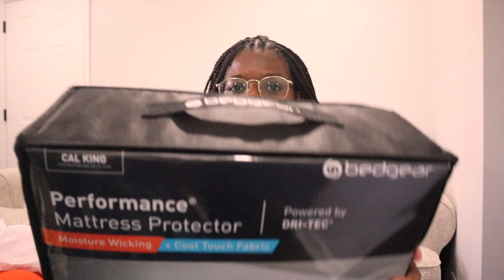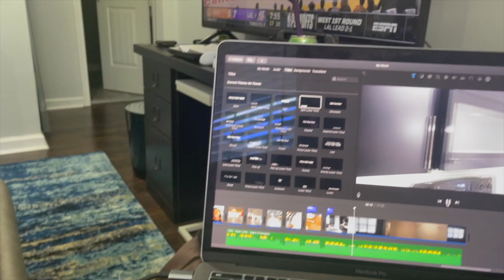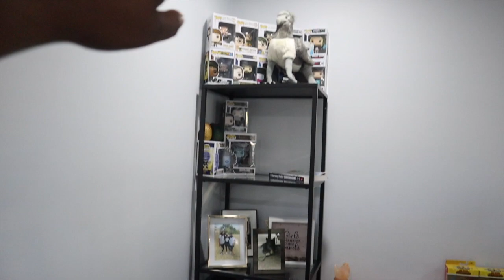MOVING VLOG | empty Atlanta apartment tour, IKEA adventure and TJMaxx haul !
Follow along as I OFFICIALLY move out of my Atlanta Apartment!